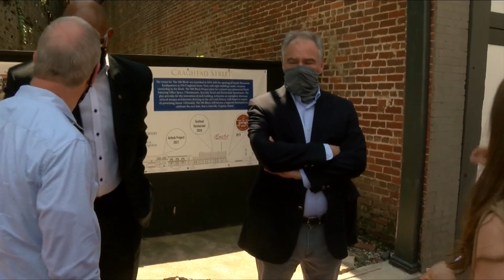Virginia Senator Tim Kaine tours Danville